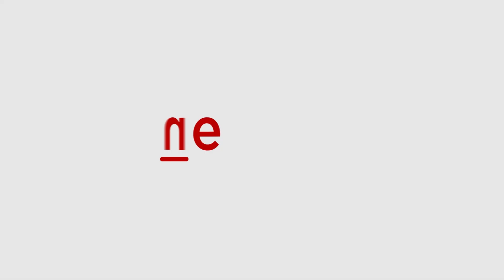Manushi Chhillar spotted at Global spa awards | Asianet Newsable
Manushi Chhillar was snapped by the paparazzi at the Global spa awards in a strapless plunging neckline black shimmery gown as she posed for the paps.